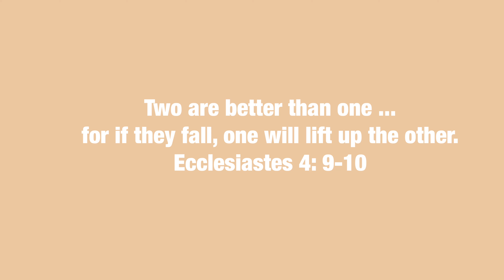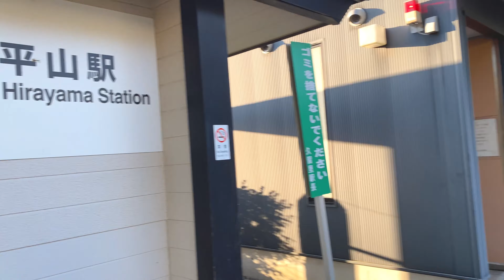FAMILY DAY | Having great time in the river☀️ | Summer 2021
*Vlog449
FAMILY DAY: great time in the river ❤️ | Summer 2021 | FILIPINO-JAPANESE FAMILY

Thank you so much always❤️